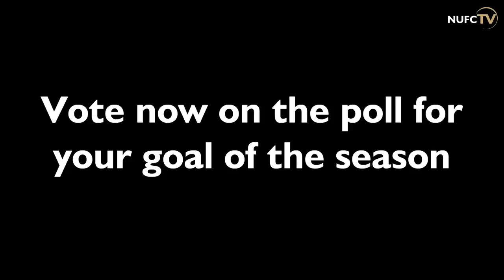Newcastle United | 2018/19 goal of the season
Voting is now open for the NUFC TV goal of the season.​

The annual award was won by Ayoze Pérez last year for his sublime lob at Leicester City. It was the second year in a row that Pérez had won the trophy - he picked up the gold Puma boot for 2016/17 after finishing off a superb team move against Ipswich - and the third time in all, as he won the 2014/15 prize for an audacious backheeled flick against West Bromwich Albion.

Pérez is again nominated this year, for his goal against Brighton last month, but he faces competition from Salomón Rondón, who has three goals on the shortlist, Fabian Schär, who has been nominated twice, Jonjo Shelvey and Matt Ritchie.

Cast your vote in the poll in the video.